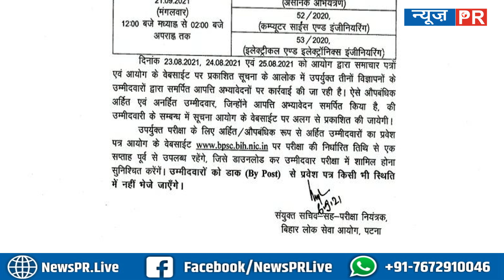Assistant Professor Bharti को लेकर BPSC ने जारी किया लेटेस्ट अपडेट